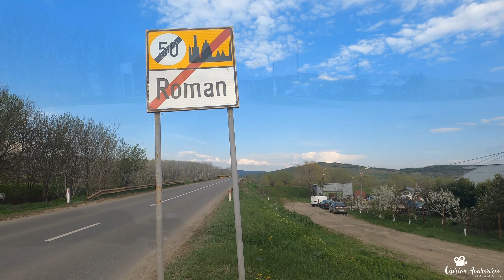🎬Ep.21 | 🚴‍♂️ Aventuri pe dealuri prin comunele Gâdinți și Sagna, jud. Neamț 🌎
🚴‍♂️În acest episod, vă propun o plimbare offroad, pe niște dealuri din comunele Gâdinți și Sagna, jud. Neamț 🌎
🐕Pe parcursul traseului am înfruntat niște câini de la o stână ⚡
🍿🍻Vizionare plăcută! 😊
-🚲GT Aggressor Expert 27.5
-📽️GoPro Hero 8
-🎶Muzică fundal: Youtube Library